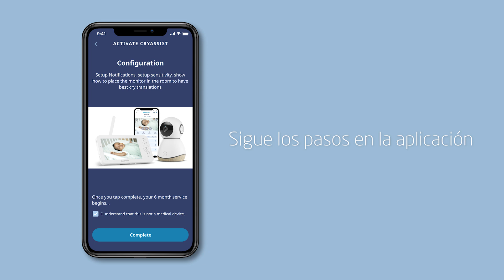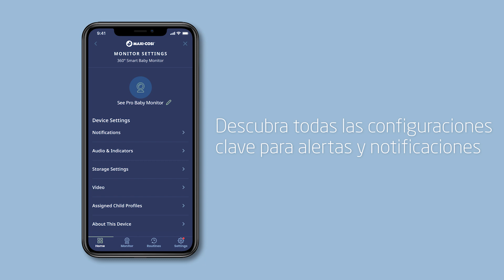Maxi-Cosi Monitor vigilabebés See Pro: Cómo utilizar